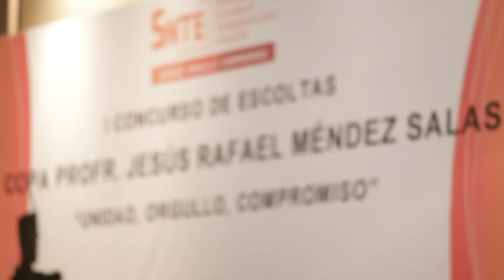CONCURSO DE ESCOLTAS DEL SNTE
CONCURSO DE ESCOLTAS

escoltas,
concurso,
consurso de escoltas,primaria,
escolares,
nuevo laredo,
tamaulipas,
laredo,
el mañana,
el manana,centro civico,
Sindicato Nacional De Trabajadores De La Educación (Organization),
abanderadas, bandera de mexico para colorear
bolsa de trabajo
dia de la bandera de mexico
dia de la bandera mexico
escolta
escoltas escolares
evolucion de la bandera de mexico
imagenes de la bandera de mexico
internados en mexico
juegos de soldados
la bandera de mexico
leyenda de la bandera de mexico
seguridad
seguridad privada
todas las banderas de mexico
trabajo
uniformes de escoltas